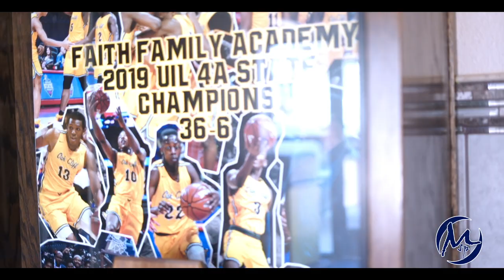Faith Family Academy Basketball Vlog | Season 1 Ep 7 | Underclassmen, The Future is Now!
On this episode of Faith Family Academy Basketball Vlogs we get an inside look at the underclassmen of the program and what their roles are and how  other members of the program push and help guide them within the Faith Family Basketball Program